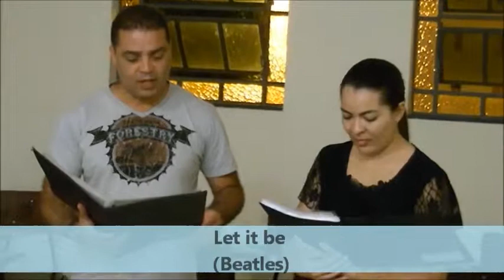Ensaio para a noiva Maisa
Ensaio